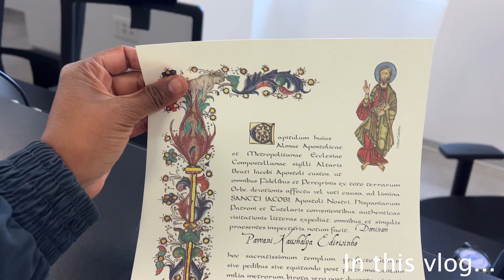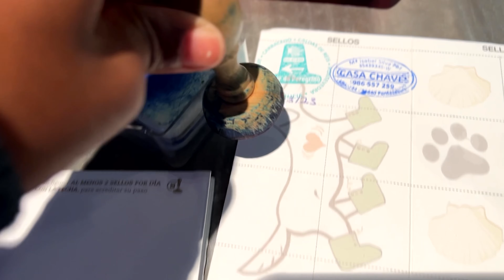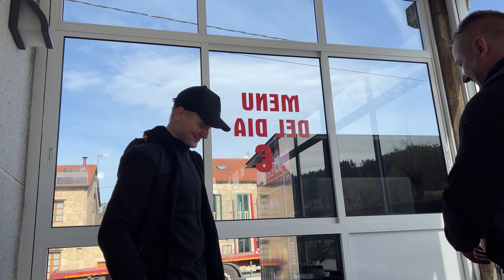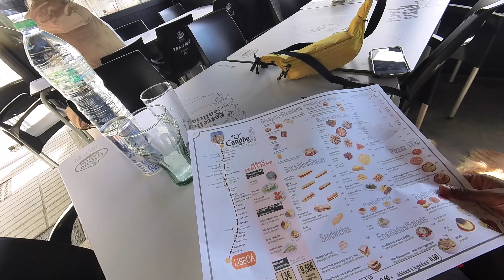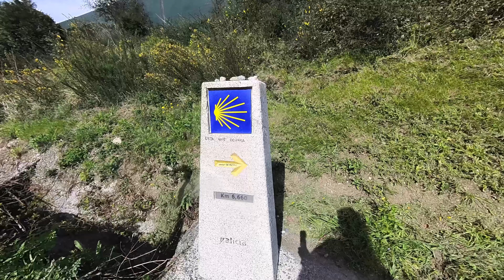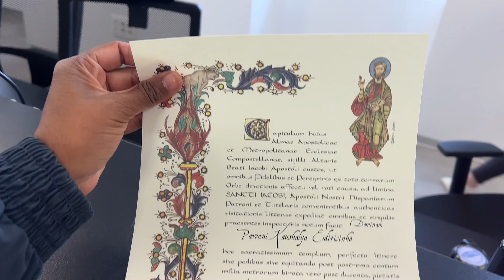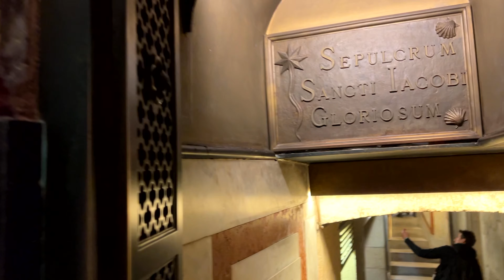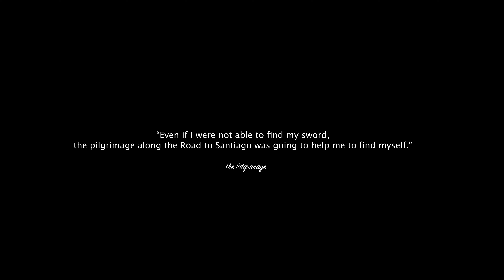දවස් 6ක් පයින් ඇවිදන් අපි දෙන්න Santiago ආවා🇪🇸| Pada yathra | Travel vlog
👣CAMINO DE SANTIAGO: Europeයේ ප්‍රදානිතම පාද යාත්‍රාව,Spain, Galicia වල පිහිටි Compostela de Santiago ණමැති පල්ලිය වෙත.
පල්ලිට වැදගත් වන්නෙව් Saint Giacobeගේ දේහය එතැන තැම්පත් කොට ඇති බැවින්. අවුරුදු සිය දහස් ගානක් සිට මෙම පාද යාත්‍රාවෙන් ලොව වටා වෙසෙන බැතිමතුන් Santiago ලගා වෙයි.
අද මෙම පාද යාත්‍රාව ආගම් බේද තොරව, ආගම මුල් නොකෙරගෙන ගොඩක්ම තමන් තමන් එක්ක යන Spiritual ගමනක් වී ඇත. එක එක අයට එක එක හේතූන් ම්ල් කරන් යන ගමනක් විය.
මේ පාද යාත්‍රාවට විවිද routes තිබෙන බැවින් මමත් මාර්ලිත්  Portugal Way එකේ Portugal-Spain border එකෙන් පටන් ගන්න මේ ගමනෙ අන්තිම 118km යාත්‍රා කරන්න තීරනේ කරේය. මෙමෙ ගමන දවස් 6 ගමනක් විය.]

If you enjoyed the video please support us sharing the video with your friends, thanks🙏🏽❤️

Wanderlust Vanlifers 🚐 🌏